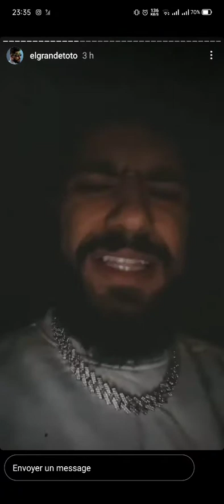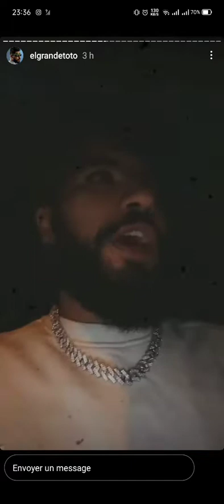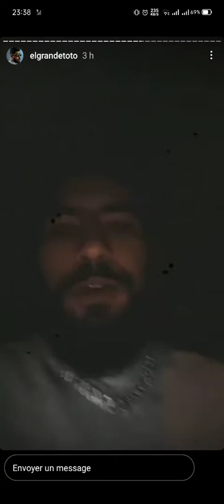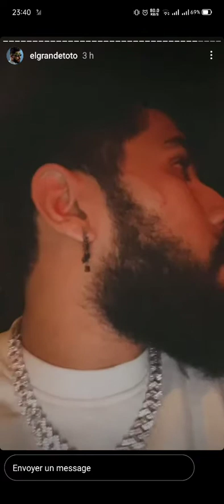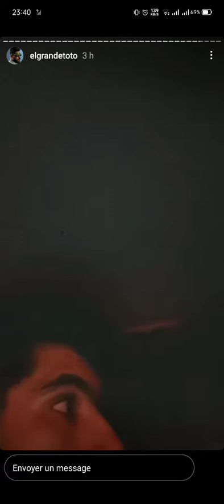طوطو شابكها مع لمخزن Elgrand toto